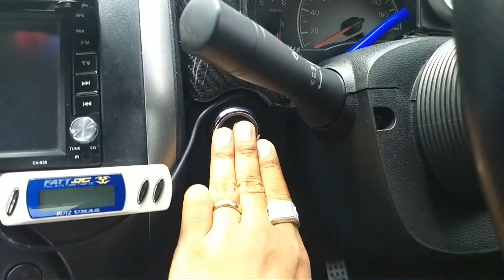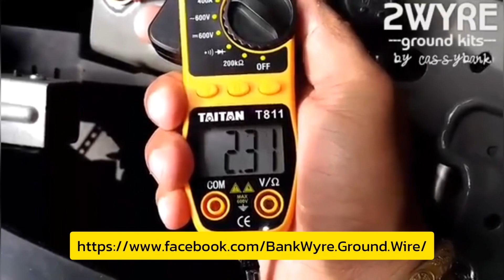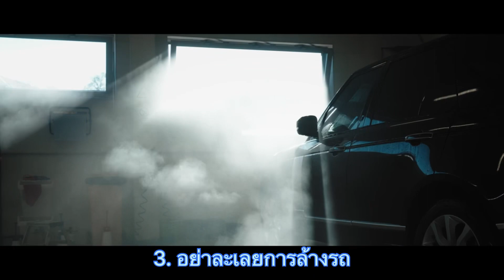ห้ามทำเด็ดขาดหลังฝนตก ถ้าไม่อยากให้สีรถพัง เดี๋ยวจะหาว่าไม่เตือน! | CassyBank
เข้าสู่ช่วงฤดูฝนแบบนี้ ผู้ใช้รถจำเป็นต้องเพิ่มการบำรุงรักษาสีรถมากเป็นพิเศษ เพื่อรักษาความเงางามให้อยู่คู่รถไปอีกยาวนาน วันนี้ผมมีข้อแนะนำการบำรุงรักษาสีรถช่วงหน้าฝน เพื่อป้องกันไม่ให้เกิดรอยหรือหม่นหมองก่อนวาระอันควร เรื่องราวจะเป็นอย่างไร นั้นมาติดตามชมกันครับ ^_^